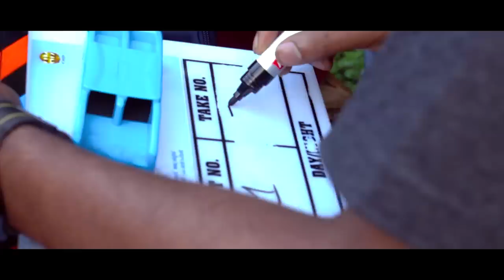Prakashan Parakkatte Bloopers Video | 2K | Dileesh pothan | Mathews | Dhyan |Aju | Shahad | Shaan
PRAKASHAN PARAKKATTE | Bloopers |
Starring MATHEW THOMAS,DILEESH POTHAN,DHYAN SREENIVASAN,
AJU VARGHESE,NISHA SARANGH, MALAVIKA, SREEJITH RAVI, GOVIND , RITHUNJAY, SMINU SIJO ,

Direction: Shahad Nilambur
Produced by: Visakh Subramaniam,Tinu Thomas,Aju Varghese
Written by :Dhyan Sreenivasan
Executive Producer: K W Talkies
Dop: Guru Prasad
Editor: Rathin Radhakrishnan
Art director: Shaji Mukund
Line Producers : Shanil Elavinal,Sijo T Raju
Project Designer:Dhinil Babu
Lyrics: Manu Manjith,B.K Harinarayanan
Bloopers Video And Edit: Akash Ashokan
Sound design :Shefin Mayan
Sound mixing:Gijumon T Brouse
Costume designer : Sujith C S
Make up: Vipin Omassery
Production controller: Sajeev Chandiroor
Direction team :  Arun D Jose,Raveesh Nath,Vishnu Visiga,Joel Joseph,Sharafudheen Bavutty,Aswin S Kumar,Akhil indira Raj
Cinematography team:Manjunath Gowda,Subeesh Sreeraman,Sachin Ramachandran
Production executive: Prasad Nambiyankav, Safi ayoor
Pro : A S Dinesh,Manju Gopinath
VFX:Meraki
DI Colourist : Joji D Parakkal
DI Editor : Hisham Yoosuf PV
Stills: Shijin Raj
Poster designer: Manu Davinci
Production house:Funtastic Films. & HitMakers Entertainments
Distribution:Funtastic films